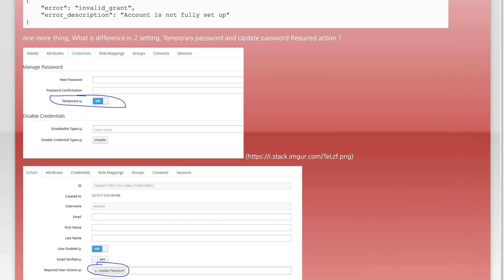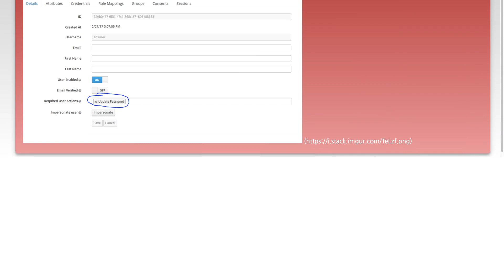Keycloak, not returning access token if update password action selected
keycloak: Keycloak, not returning access token if update password action selected

Related to: keycloak, keycloak-services